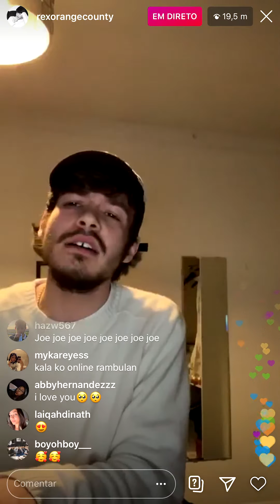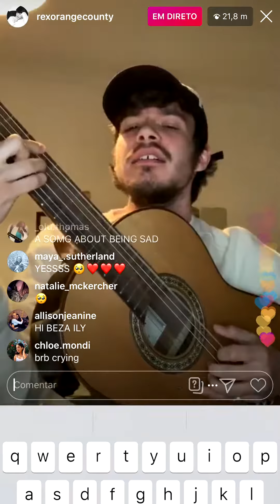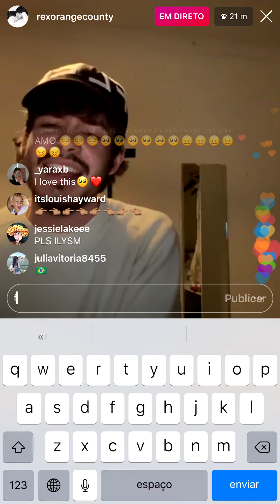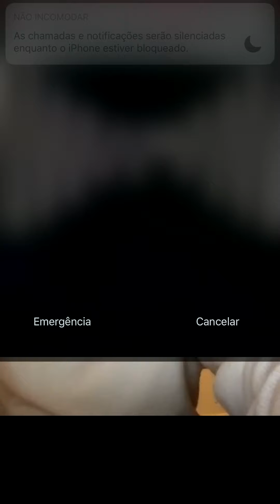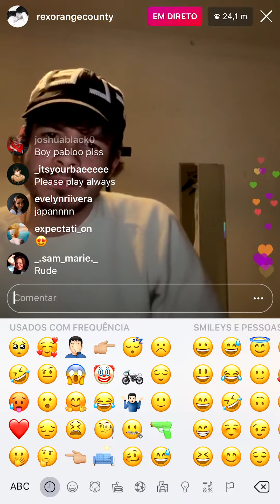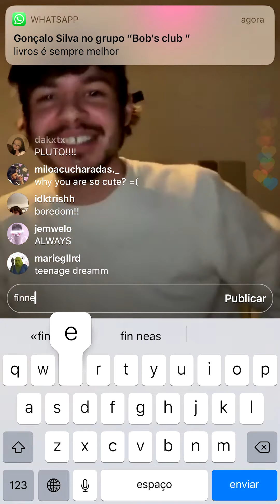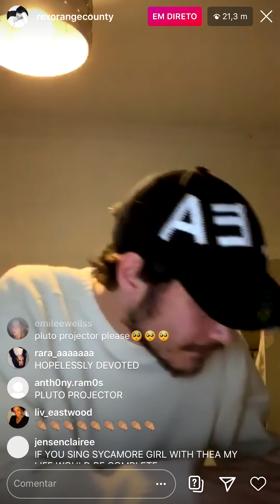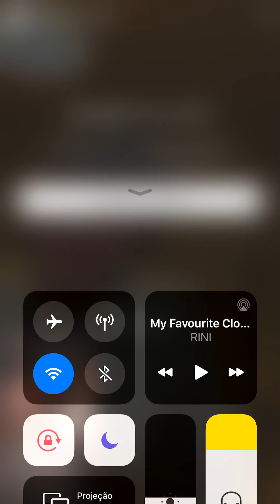Rex orange county 3rd Quarantine Instagram Live (28/03/2020)